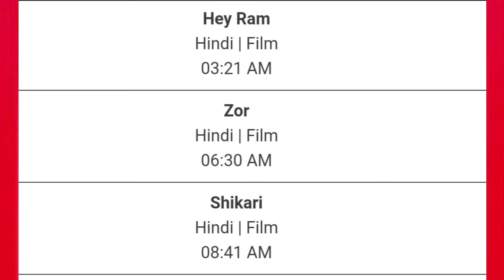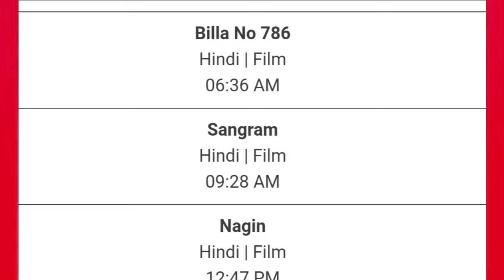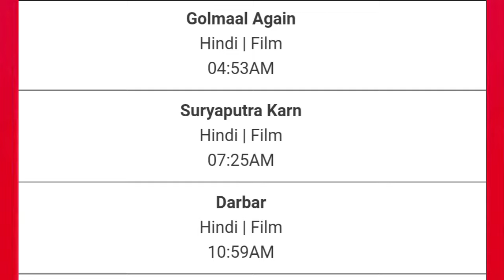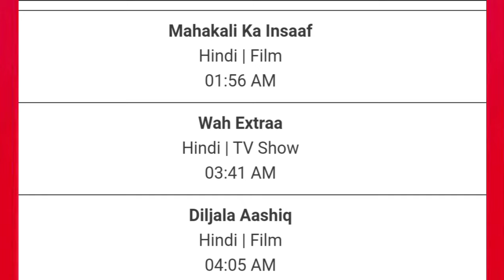DD Free Dish Hindi Movie Schedule 21 August 2024 || DD Free Dish New Update 21 August 2024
1. dd free dish new update today
2. dd free dish breaking news today
3. dd free dish new channel 2024 today
4. dd free dish hindi movie schedule today
5. dd free dish news today
6 star utsav movies movie list today
7 colors cineplex Bollywood movie list today
8 star gold thrills movie list today
9 Dhamaka Movies movie list today
10 sony wah movie list today
11 dhinchaak channel movie list today
12 zee anmol cinema movie list today
13 rishtey cineplex
14 dd free dish new show
15 zee anmol cinema 2